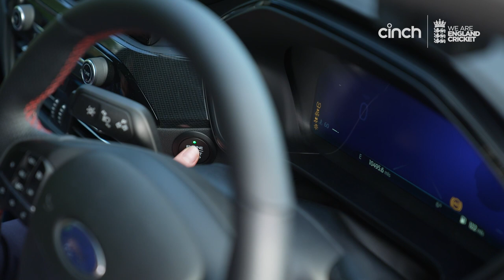😍 THAT REACTION | Young Fans Bowled Over By Meeting Cricket Stars! | cinch: The Perfect Drive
Watch the amazing reaction as a family of young cricket fans are surprised by their heroes Kate Cross and Lauren Winfield-Hill in episode two of Cinch: The Perfect Drive!